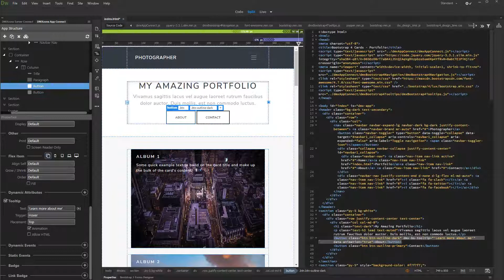Using App Connect Bootstrap 4 Tooltips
In this tutorial we will show you how to use Bootstrap 4 Tooltips and the features packed in the extension.